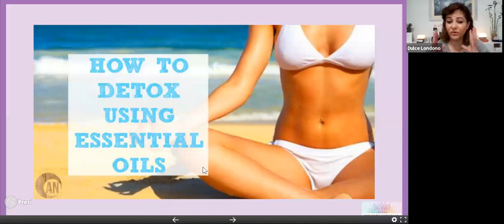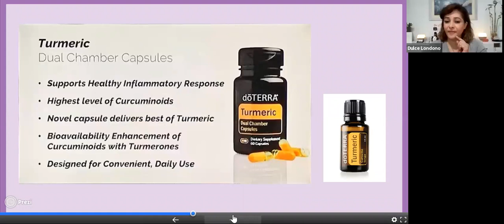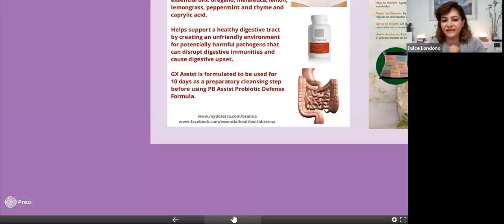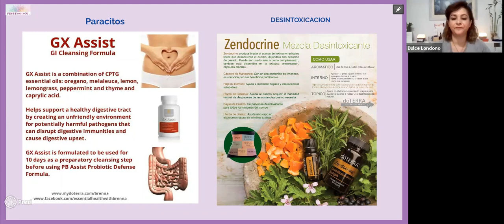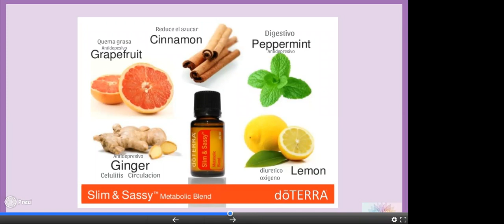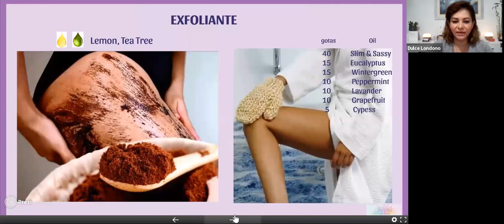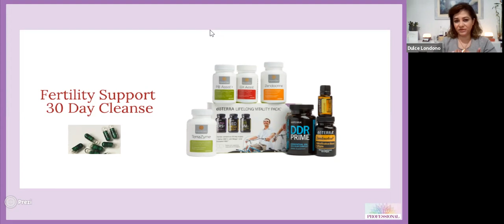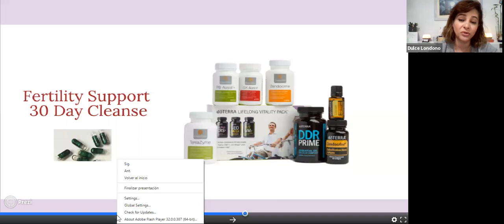Control y Reduccion de Peso: Recomendaciones de Spa - con Dulce Londono Cosmetologia y Estética